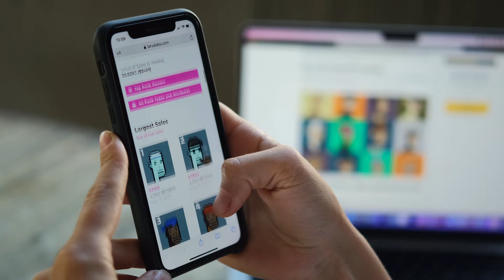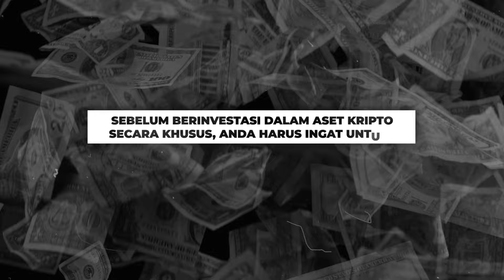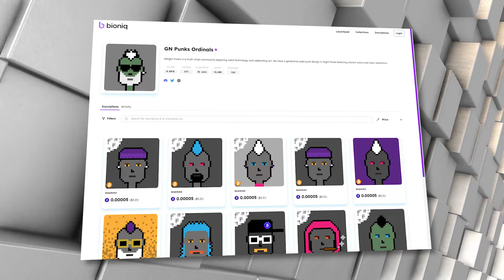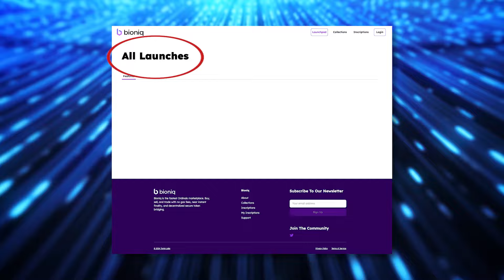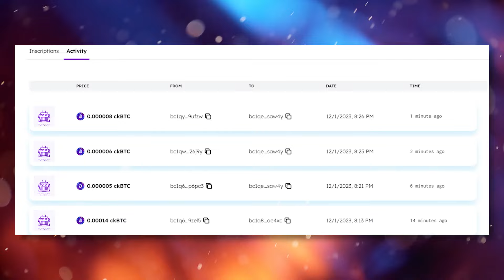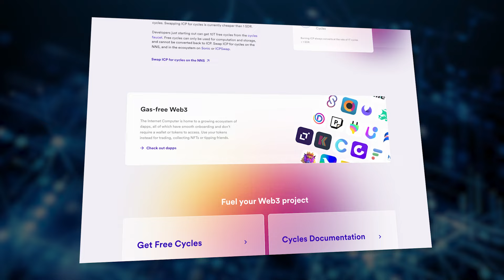Bioniq: Cara Beli NFT Ordinals Gratis di Internet Computer | Indonesia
Republik Rupiah bersama dengan Bali Blockchain Centre (inisiatif yg didukung pemerintah kota) menawarkan sebuah koleksi NFT Ekosistem Indonesia, dengan manfaat yg luas untuk memungkinkan akses proyek ke pasar Indonesia! 👉 Minting sudah live dan tersedia di dengan harga 0,1 ETH

ALAMAT CRYPTOCURRENCY KAMI, Jika Mau Beri Tip 😃:
BTC: bc1qeyfw39pk9v9qe0gfxnmuahq93pzrgva9tzkrpv
ETH: 0xe805c799D0E01535E5a0D8685feEB8a6982579af
DOT: 13gUHSewXTpNPxXS1B21widTvX9ncJpJPNAFc82xYEiAbQGB